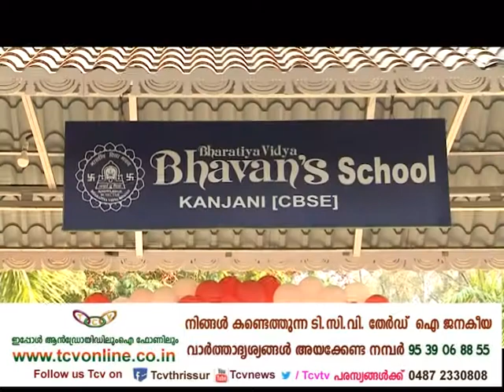Kaanjani Bharatheeya Vidya Bhavan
കാഞ്ഞാണി ഭാരതീയ വിദ്യാഭവന്‍ സ്‌കൂളിന്റെ 13-ാമത് വാര്‍ഷികം വിവിധ പരിപാടികളോടെ ആഘോഷിച്ചു.